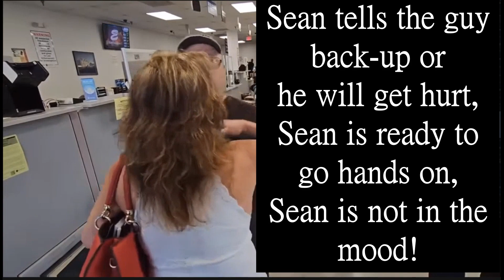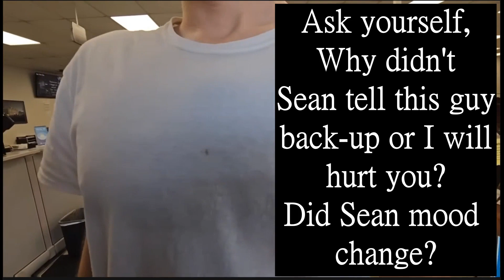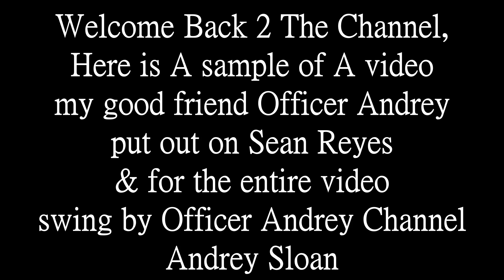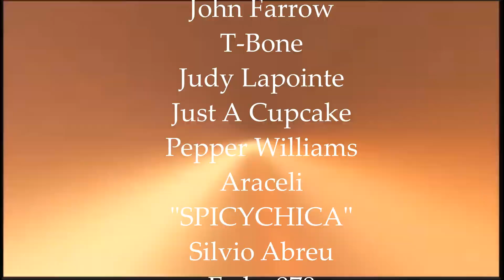LETS TAKE A PEEK @ REYES (LIA) HOME IT'S PUBLIC RECORD, CHECK OUT MY GOOD FRIEND ANDREY SLOAN VIDEO